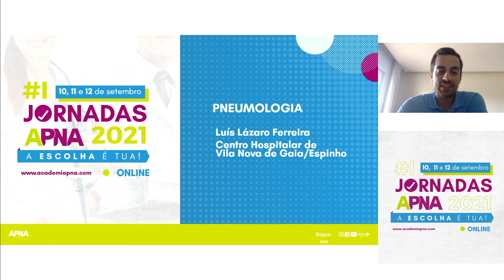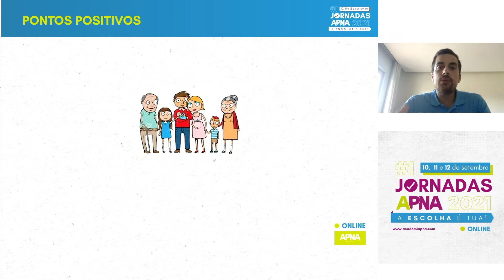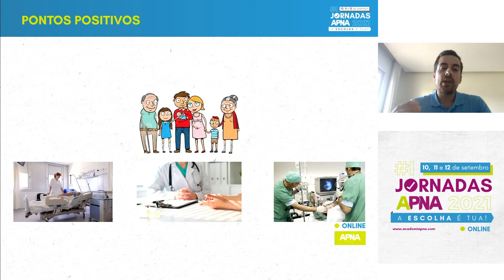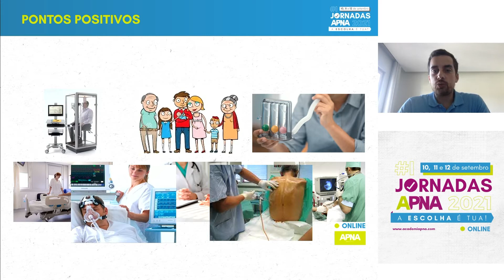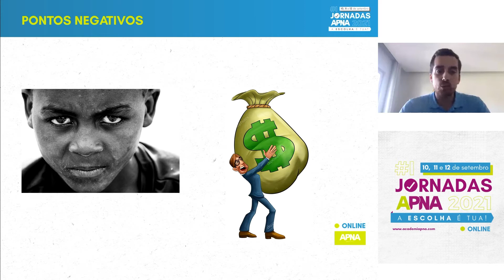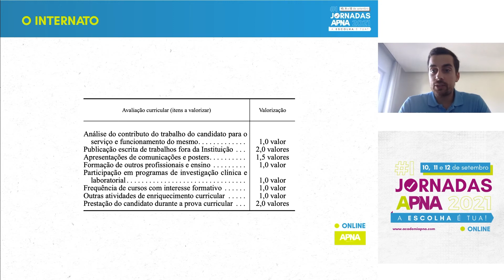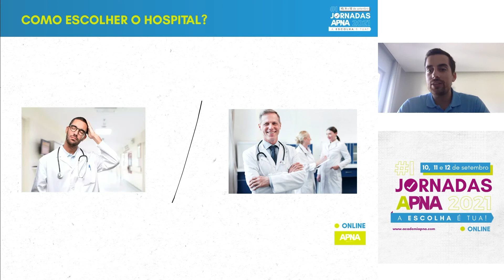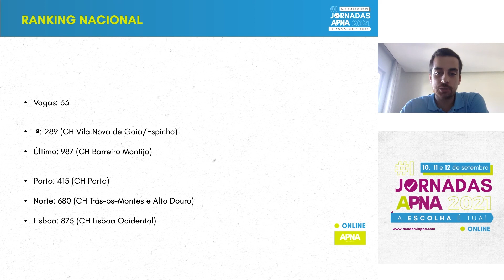☑️ PNEUMOLOGIA com Luís Lázaro | #1 Jornadas APNA 2021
📅 DIA 12
👩🏻‍⚕️👨🏻‍⚕️ Dr.  Luís Lázaro
📝PNEUMOLOGIA